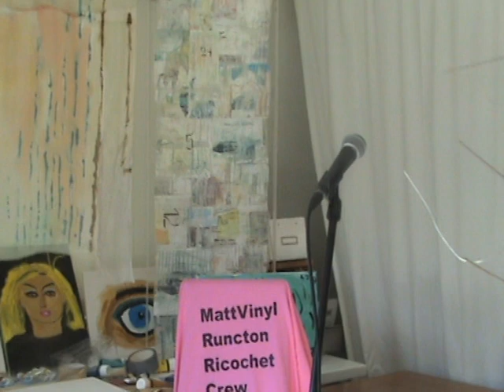She Was ch2 MattVinyl Runcton Ricochet Crew update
LB Art Studio